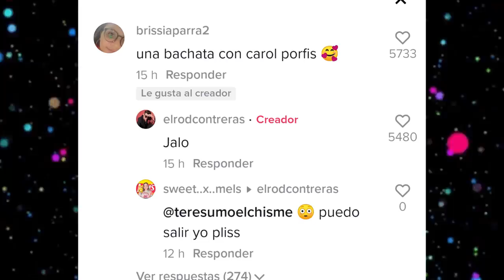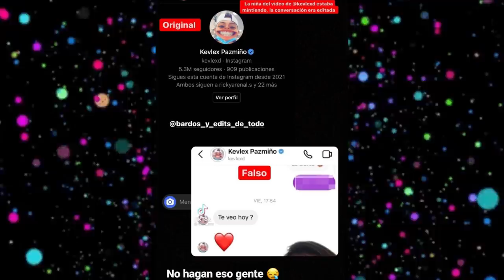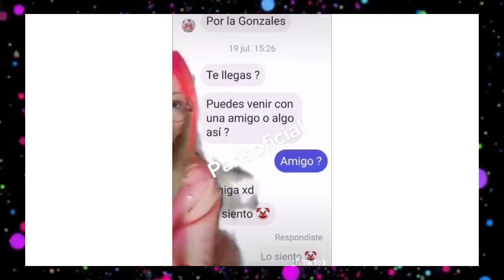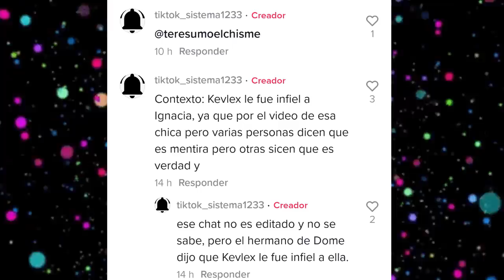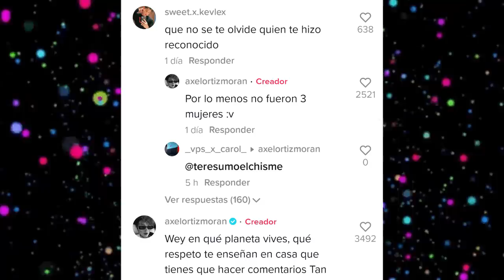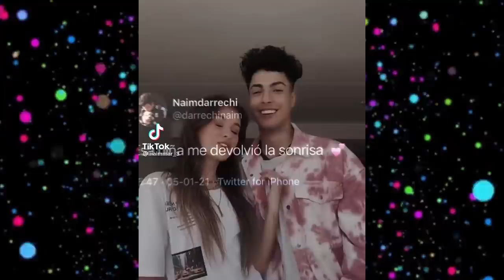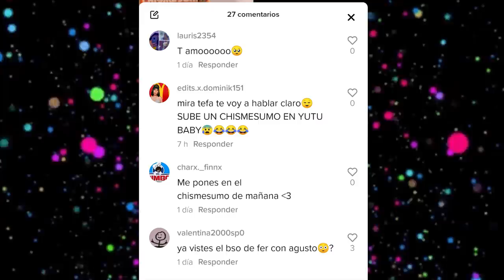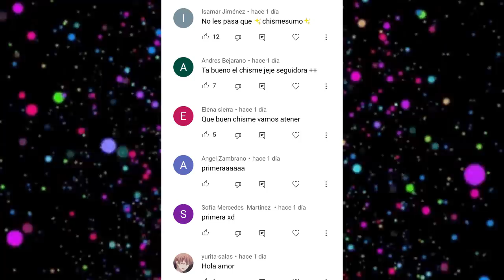CHISMESUMO#148 ROD besa a otra frente a CAROL/ AXEL contra KEVLEX/NAIM llora con DALAS/KEVLEX infiel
*ROD Y CAROL EN FIESTA EN EL MAR
*ROD SE BESA CON OTRA CHICA FRENTE A CAROL
*DOME Y DEKKO EN SAO PAULO
*DOME Y DEKKO EN PARACAIDAS
*DOME Y DEKKO MENSAJES ROMANTICOS
*KEVLEX ENGAÑO A NACHA
*KEVLEX ENFRENTADO CON AXEL
*HELIAN Y SU VIDEO INTIMO INVOLUCRA A NACHA
*KUNNO APRENDE A MANEJAR
*AMARANTA ES NOVIA O EX DE RALF
*NAIM LLORA CON DALAS
*DEBATE NAIM Y DALAS